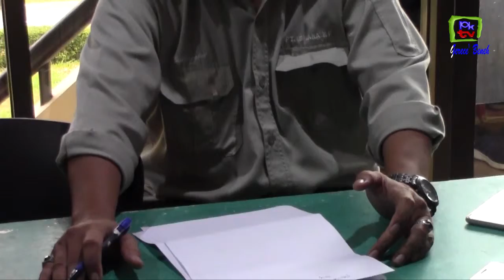PANITIA BERSAMA SERIKAT PEKERJA BONTANG AKAN MERIAHKAN MAY DAY